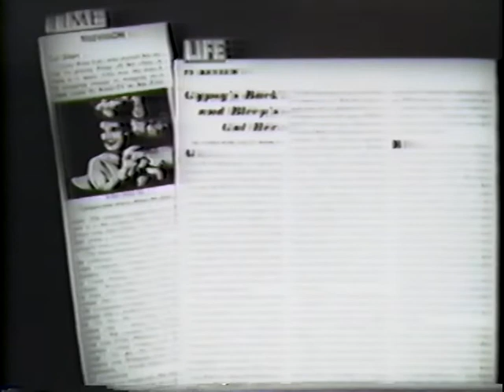Judy Garland: The Gypsy Rose Lee Show (September 13, 1965)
Promo for The Gypsy Rose Lee Show with excerpt of Judy Garland appearance.